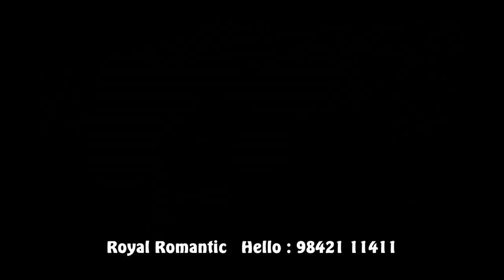பெயர் எண் 29 / ஆண் குழந்தைகளின் பெயர்கள் / Name Value 29 / Unique Modern Boy Baby Name / 9842111411